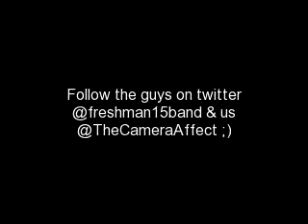FRESHMAN 15 INTERVIEW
Davey wants to have sex with everyone.